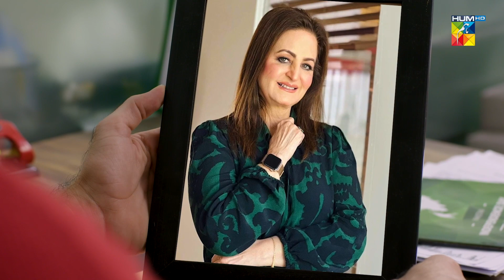Wehshi - Episode 29 - [ 𝐁𝐞𝐬𝐭 𝐒𝐜𝐞𝐧𝐞 02 ] khushalkhankhattak komalmir - HUM TV Drama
Asif, a beloved son of his father becomes a victim of cruel fate when his father dies. With a step father that treats him poorly the built up anger and grieve reflects in Asif’s personality and that leads to him being labelled as Wehshi. Will this title lead to a self-fulfilling prophecy?

Written By Shumaila Zaidi, Directed By Iqbal Hussain

CAST :

Nadia Khan
Shamil Khan
Khushhal Khan Khattak
Madiha Rizvi
Komal Mir
Babar Ali
Komail Anam
Tahira Imam
Rubina Naz
Maryam Shafi
Hina Afridi & Others.